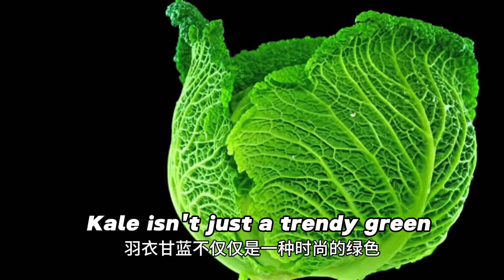羽衣甘蓝不仅仅是一种时尚的绿色 Kale isn't just a trendy green